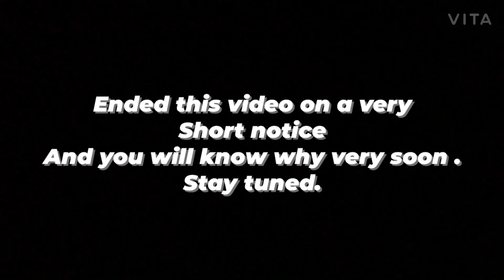My two favourite places of jaipur | tattoo cafe ♥️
This video is not a sponsored video by the owner of the cafe . I just showed the place because I love it .